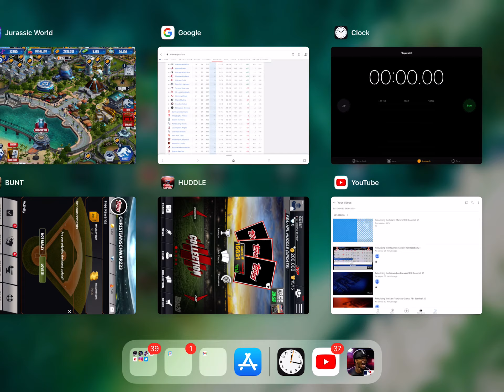Rebuilding the Cincinnati Reds! RBI Baseball 21